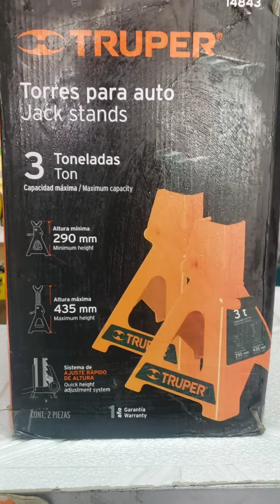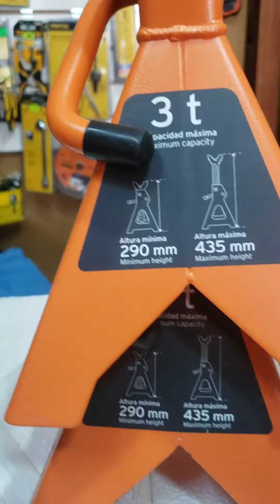TORRES (CABALLETES) PARA AUTO 3 TONELADAS TRUPER CODIGO :14843 (GRUPO FERRETERO H&B)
Fabricada con cuerpo de acero en forma piramidal
Cuerpo reforzado y soldado al mecanismo de trinquete
Capacidad 3 ton
Altura mínima 29 cm
Altura máxima 43 cm
Peso 3 kg
Inner 1
Empaque individual 2 x Caja